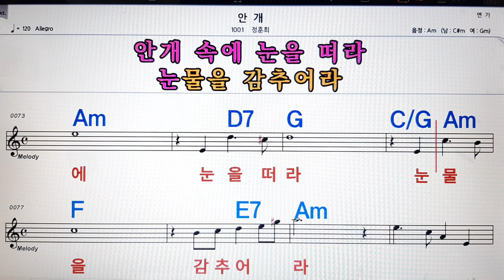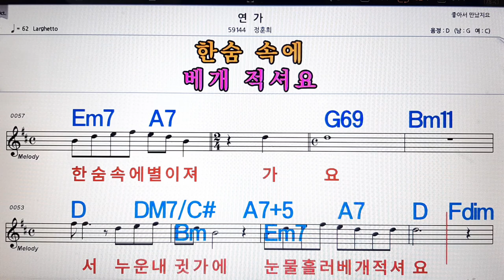안개/정훈희💋노래방, 악보,반주, 가라오케 ,코드, 가사 .💖Karaoke, Sheet music ,Chord, Lyrics ,MR